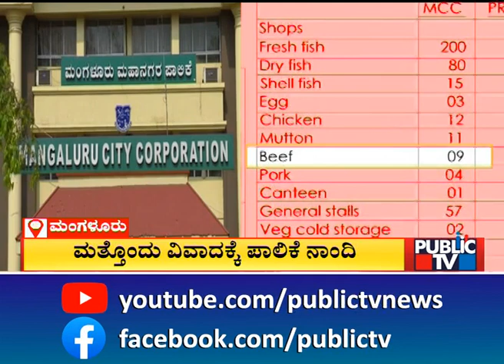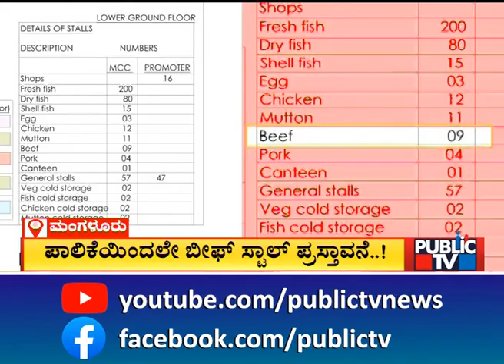VHP Opposes Proposal To Open Beef Stalls In New Central Market In Mangaluru | Public TV